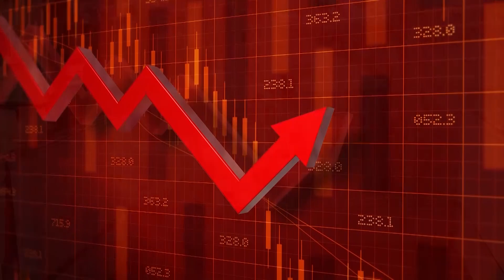Grain Markets | Heather Ramsey | March 17, 2023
Earlier this week, we were joined by Heather Ramsey with the ARC group to go over the latest happenings in the markets.